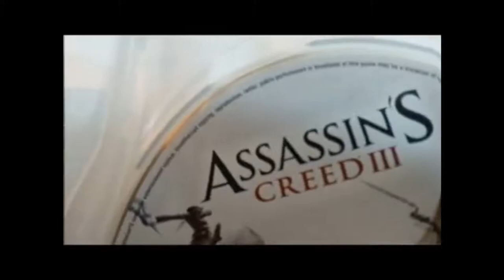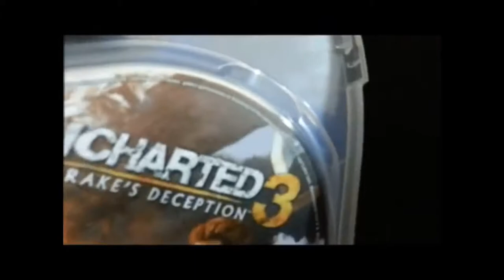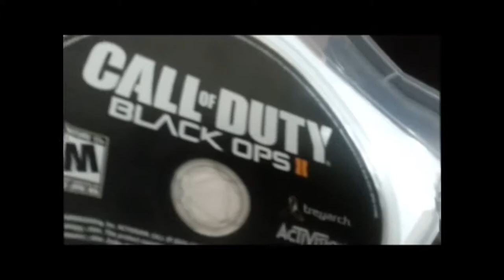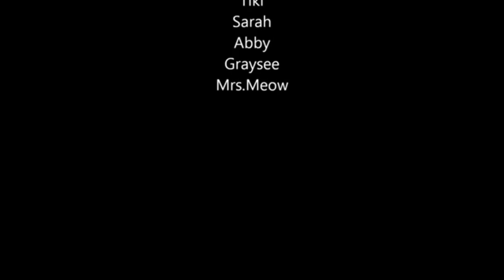GAME OVER | A BBTV SHORT | Episode 10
After a long day of killing zombies in boring 2D, The Brown Boyz fall into a gaming experience unlike anything there is. Well except for like VR.. Enjoy!